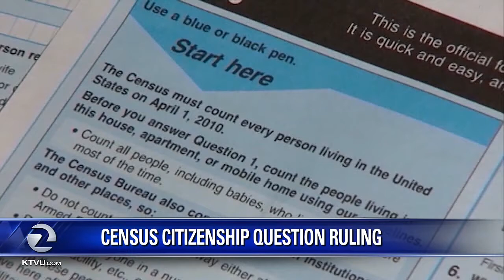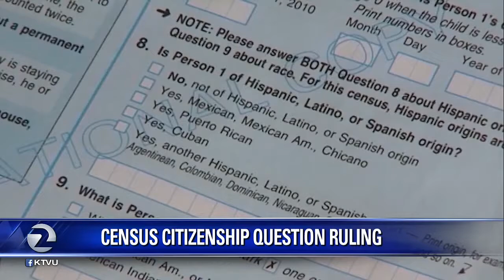Politics's Steve Woolpert Comments on Supreme Court's Census Vote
Politics Professor Steve Woolpert spoke to KTVU-TV/Fox2 about the Supreme Court's June 27 ruling that blocked the Trump administration from adding a citizen status question to the US Census. The Saint Mary's professor, whose academic research includes the impact of Supreme Court decisions on American society, called the case the most important judgement by the High Court for the current term.